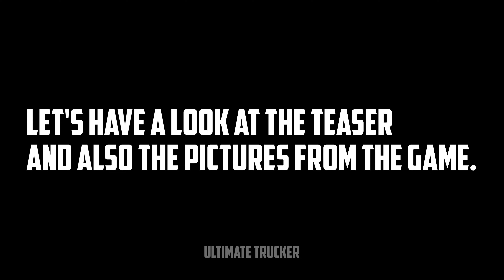Simulator Games News - ZoreX New Game Update, Truck Simulator Pro USA Release Date & TOE3 New Truck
👉️ PhonePe/Paytm/Gpay/UPI
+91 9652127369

Hello, Truckers!

Here on this channel, you will find the videos of the best, latest, and upcoming mobile ( android & ios ) driving and simulator videos.

I upload videos that will cover things like Simulator Games News and Gameplay Videos.

Euro Truck Simulator 2, American Truck Simulator Livestream as well.

Music Credits and Information

🌟 Tags 🌟